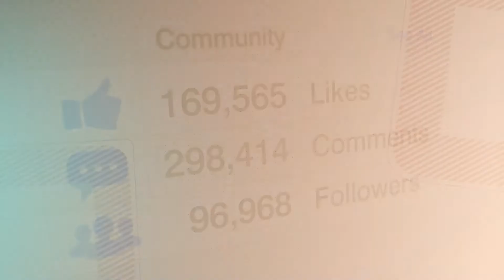الرجل ينطلق بحلة رقمية جديدة